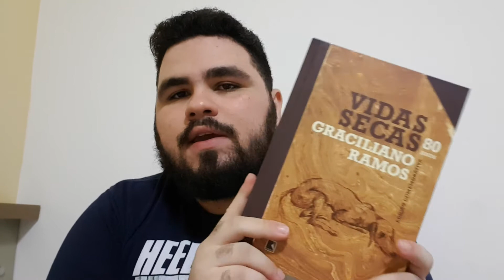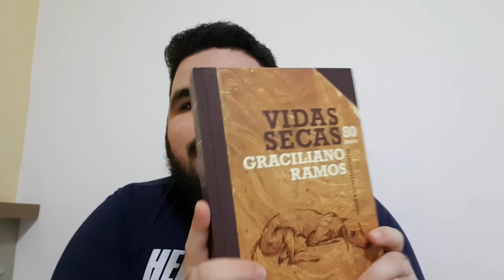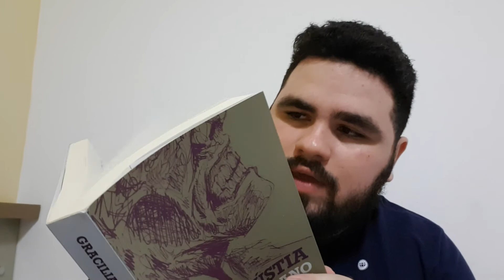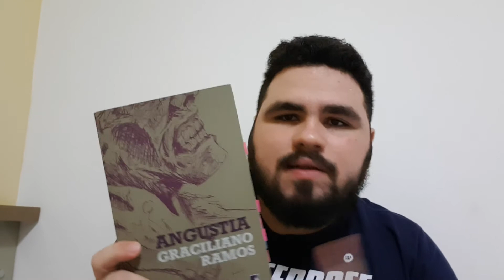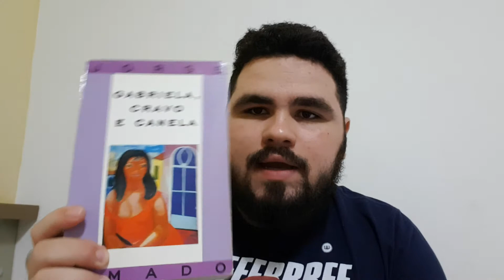Aula de Literatura - Prof. Lucas Sampaio - 3º Médio - Unidade Patos - 3 de junho